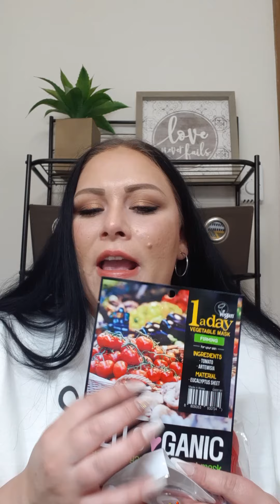MASSIVE GIVEAWAY! 2020 JEFFREE STAR COSMETICS, FENTY BEAUTY AND MORE!!!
Ok you guys here it is! Anddd it's a doozy! I hope you all have a wonderful holiday season and good luck to ALL who decide to enter!

-Fenty Moroccan Spice palette
-Fenty match stix shimmer chili mango
-Purlisse green matcha moisturizer
-Laura Geller gel liner in black
-Perricone MD no makeup lip tint
-Dermelect XL volumizing lash serum

-Jeffree Star Cosmetics Conspiracy palette
-Jeffree Star liquid lip in celebrity skin
-Milk Makeup liner in Biz
-Tula protect and glow moisturizer/sunscreen
-Benefit Gogo cherry tint
-Tarte basetape primer

All items are new in packaging, but we are not responsible for any damage that occurs during shipping. That being said we will make every effort possible to make sure everything is safely packed and is as free as possible from dog hair!

HAPPY HOLIDAYS Y'ALL!

BOTH packages will contain the following
-Jeffree Star exclusive Valentine's beanie
-Jeffree Star exclusive Valentine's popsocket
-Ipsy cheetah makeup bag
-Helloganic firming sheet mask